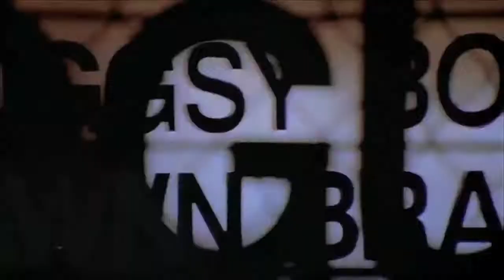"Space Jam" Opening Title Sequence (1996)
enter the jam